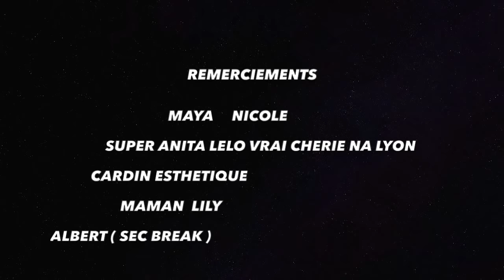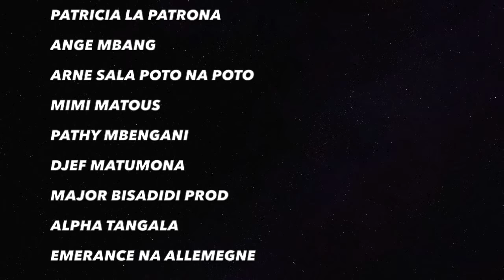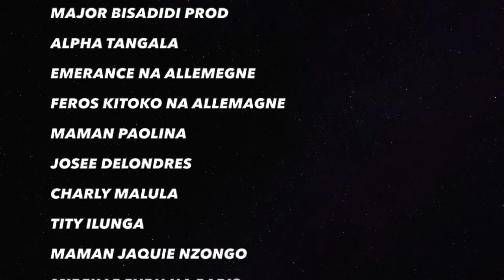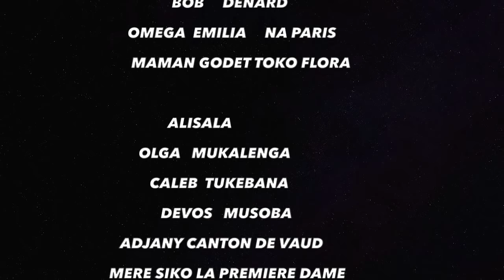THEATRE CONGOLAIS PASTEUR PATRON 3 - 4 GRUPE LES AMIS DU THEATRE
TOUS LES THEATRE CONGOLAIS EN TEMP REEL